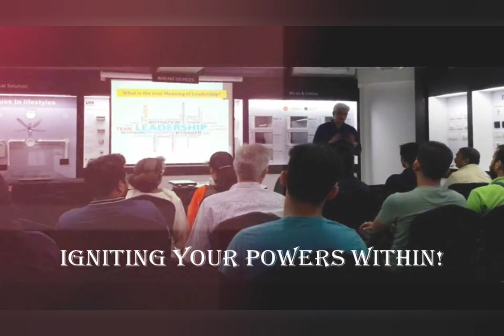4 Life-Changing Lessons I Learned From An Insultingly Filthy Incident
A couple of months ago I was holidaying in Singapore and was invited to attend an Indian marriage ceremony.

Unfortunately, it turned out to be an insultingly filthy experience where I was subjected to witness a lady being insulted by one of her family members half her age in front of people she knew - her own family, people she didn't know, and people she would have to come to know in the future! And over nothing major, actually...just a devilish ego trip conceived by an intellectually deprived mind!!

That incident made me go back in time - almost 3 decades - when I happened to witness a similar incident at a very impressionable age. But being the powerhouse of positivity that I am, I often mulled over that terrible incident and eventually learned 4 life-changing lessons that helped me become a better version of myself:

1. LIFE IS A VERY EXCLUSIVE JOURNEY FOR EACH ONE OF US. The journey must be always respected and not interfered with.

2. DON'T BE JUDGEMENTAL. People have reasons to do what they do just as you and I. They have a right to live their lives in the manner they feel it was meant to be.

3. DON'T SPEND YOUR TIME INSULTING PEOPLE. It will only be you who will ultimately suffer in isolation.

4. LEARN TO LOVE AND BE GRATEFUL. Relationships are God's gift to mankind. Gratefully love and cherish every human being you are connected with.

LOVE...LAUGH...and always LIVE LIFE KINGSIZE!!!

Welcome back to the Musings Of An Old Maverick! Welcome back into the archives of my life...